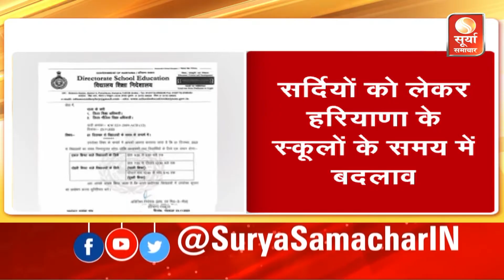सर्दियों के चलते हरियाणा में स्कूलों की बदली गई टाइमिंग ....